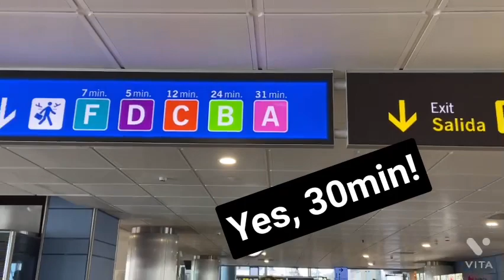Travel tip to not miss your flight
If you’re traveling internationally or through big airports, you’ll be surprises at how easy it is to miss a flight. I show a sign inside of the airport that tells the travelers how long it takes to get to each gate. It’s ridiculously long!

Appreciate the travel tips?
DanceVacay